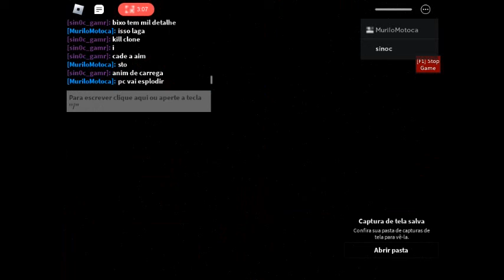Mostrando a Skin do "Fergus"